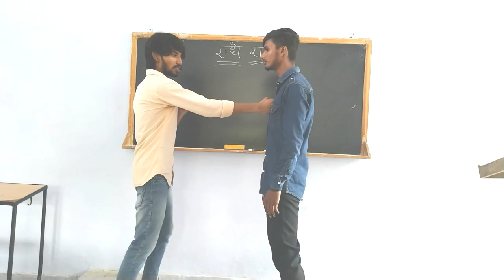Wing Chun | Centerline Theory | In Hindi | विंग चुन केंद्र रेखा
विंग चुन मार्शल आर्ट का रूप है और
यह कुंग फू की एक शैली है।
इस वीडियो में आप केंद्र रेखा के बारे में जानेंगे जहां आप अपने हाथों की गतिविधियों को रखेंगे।
अगर आपके पास वीडियो के बारे में कोई प्रश्न है तो नीचे टिप्पणी करें और मेरा समर्थन करें और मेरे यूट्यूब चैनल की सदस्यता लें।

जय हिन्द